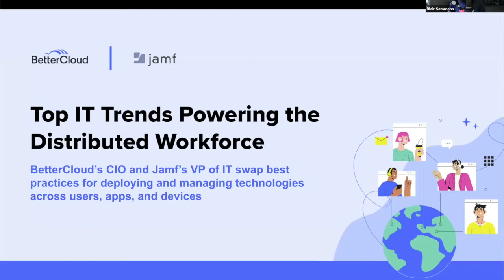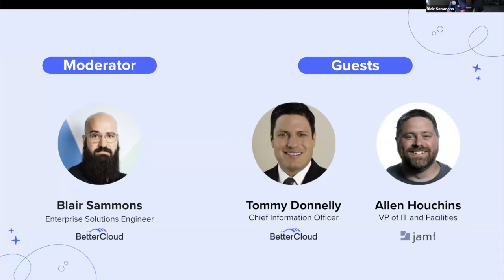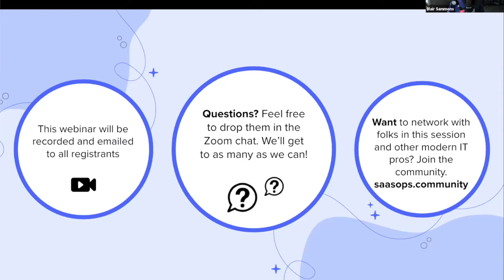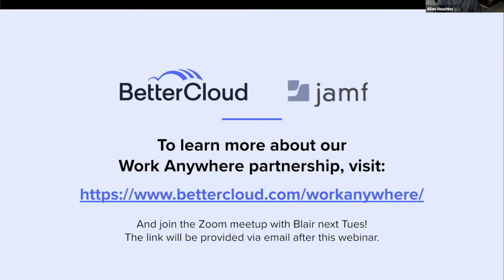Top IT Trends Powering the Distributed Workforce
BetterCloud's CIO and Jamf's VP of IT swap best practices deploying and managing technologies across users, apps, and devices.